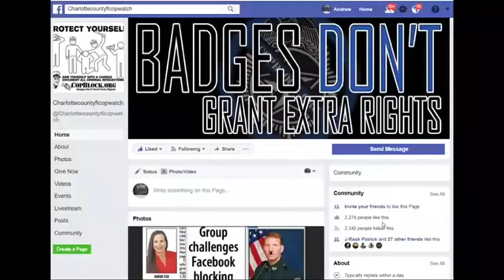CITY OF PUNTA GORDA CODE NAZI COPS ILLEGALLY FINE ME 4 NOT PAYING A FINE VIOLATING DOUBLE JEOPARDY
NORTH PORT,
sheriff,corruption,charlotte County,
florida,cop,police,stalking,COPWA­­TCH,COPBLOCK,